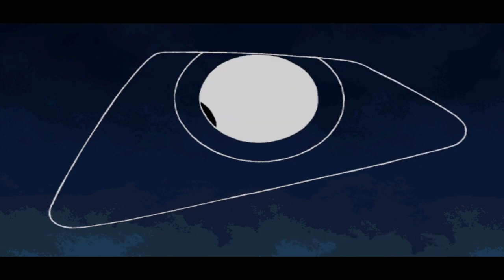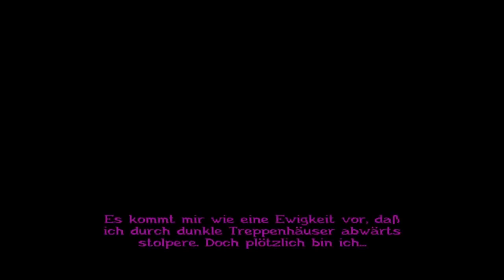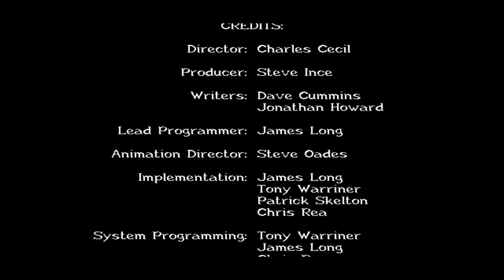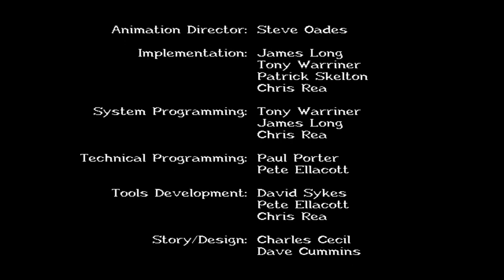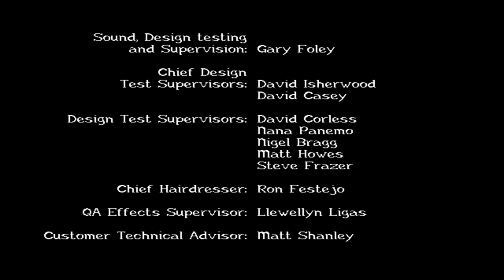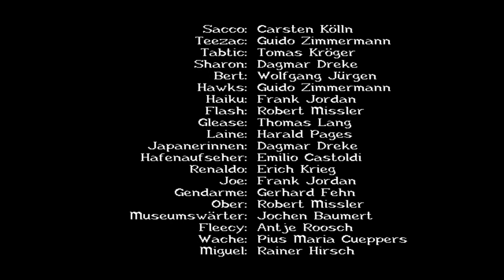Baphomets Fluch - 2 [Die Spiegel der Finsternis]